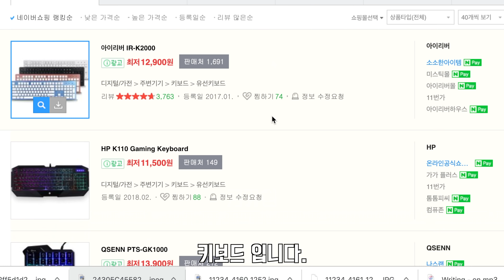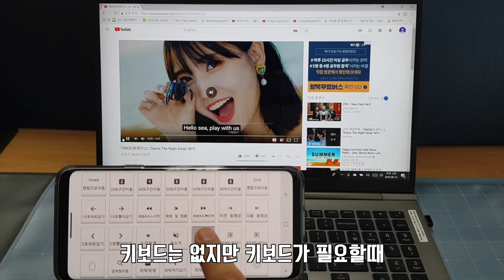키보드 구매하기전에 봐야하는 영상 돈지랄 하지마요 기계식 키보드의 모든것 키보드 종류5가지 청축 적축 갈축 흑축 이게 뭔말이야?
키보드 구매하기 전에 봐야하는 영상 키보드에 돈지랄 하지마요 멘브레인식 키보드 팬타그래프식 키보드 무접점 키보드 기계식 키보드 청축 적축 흑축 갈축 대채 뭔말이지 모르시는 분들을 위한 영상 입니다. 키보드마다 특징이 다르고 용도가 다르기 때문에 알고 구매해야 합니다. 용도에 맞지 않으면 결국 손목과 팔이 아픈경우가 참 많아요 알고 구매 합시다.